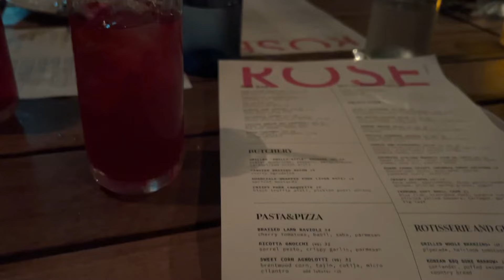summer chronicles | events, friends, and Q&A's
los angeles summer diaries ✭ had such a fun week attending the james perse sample sale, spending time with friends, going out for dinners, and spending a day at the beach. also answered questions & did a get to know me...thank you so much for watching, see you soon xx.